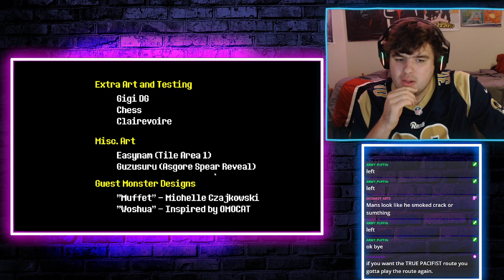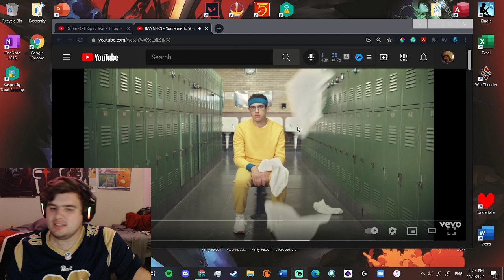When you finally win